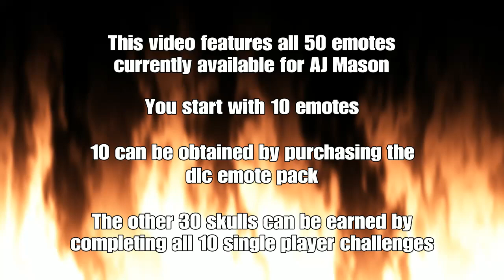Friday The 13th The Game: All 50 Emotes for AJ Mason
Showcasing all 50 emotes currently available for AJ Mason. I believe you can equip up to 8 at any time for use in online matches.

When you start playing Friday the 13th The Game you will only have 10 emotes to choose from (unless you purchased the ultimate slasher edition). You can instantly bump this up to 20 if you purchase the emotes pack digitally. To do this on PS4 simply find the game in the psn store and then look at the add on items. It should be in there at a very reasonable price.

To get the other 30 emotes you need to first unlock them by obtaining skulls in the ten single players challenges which can be accessed in the offline menu.

Doing all of these challenges can be quite a daunting proposition but if you need help I recommend studying my Savini Jason walkthrough of each challenge. If you follow the order and style in which I clear each scenario then you should be able to achieve this yourself after a few attempts. Just a damn pain that you can't skip the opening cut scenes.

I plan to document the 50 different emotes for each and every counsellor so if you have a favourite they should be covered at some point : )

The song playing in this video is His Eyes by Pseudo Echo. It featured during Violet's robot dance death scene in Friday the 13th Part V: A New Beginning back in the 1980's.